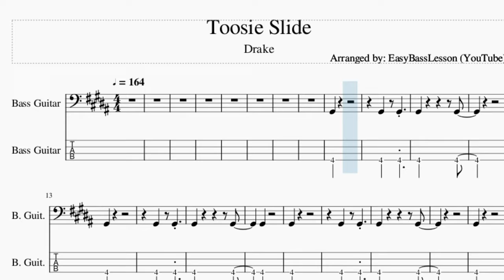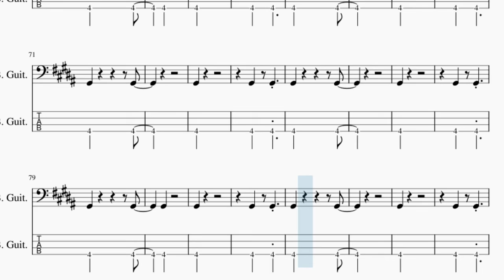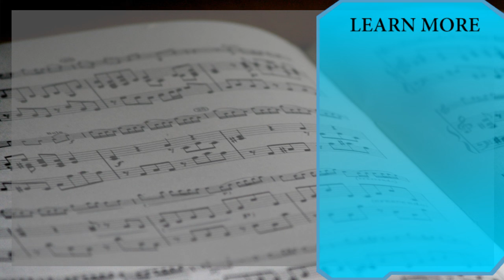How to play Toosie Slide by Drake on Bass (Tutorial)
The easiest way to learn how to play Toosie Slide by Drake on the bass. It's a bass tutorial for Toosie Slide by Drake.

EasyBassLesson teaches you to play the your favorite instrument, through easy and simple animation so that you too can learn how to play Toosie Slide by Drake on the bass easily. A bass tutorial with visual animation graphic.